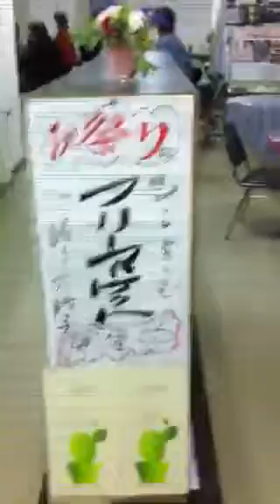北海道NPOプラザ10/24フリーマーケット祭り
大変な盛況です。